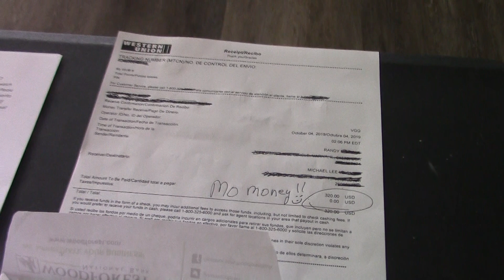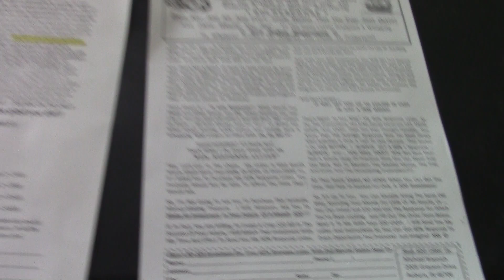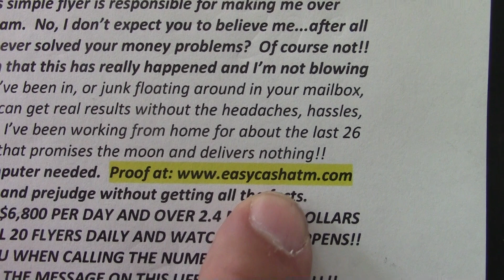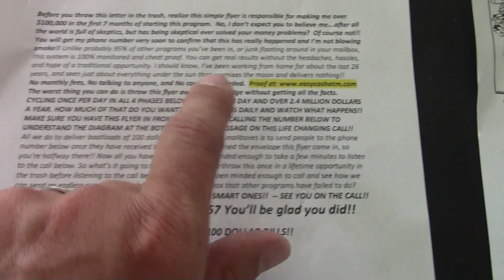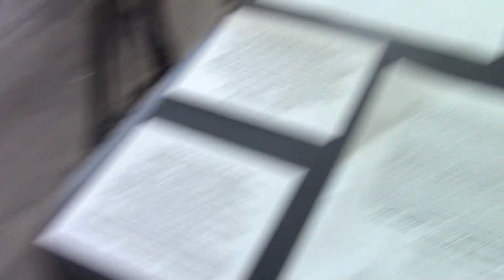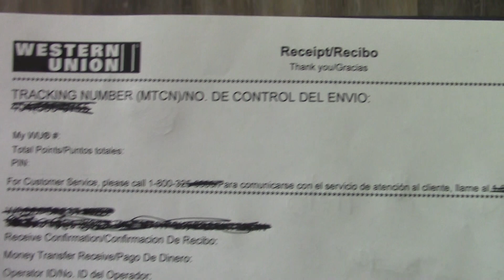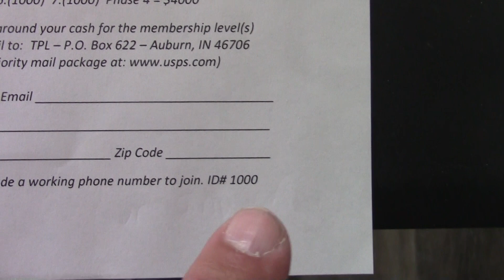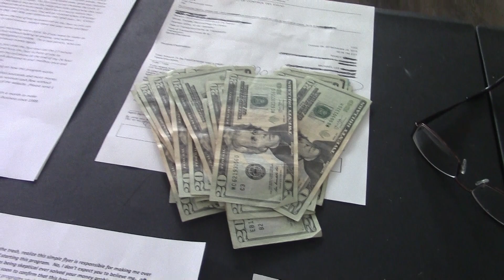*100K Club Reviews* *Direct Mail* *Postcard Marketing Business Opportunities* 2019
*100K Club Reviews* *Direct Mail* *Postcard Marketing Business Opportunities* 2019
When you have $500, $150, $75, or $20 dollars to start a direct mail postcard marketing business opportunity in 2019, just text me at: and let me know how much you have to invest and we can go from there. I can also send you a flyer in the mail for the direct mail marketing opportunity I have.

Thank you for visiting my channel "Postcard Cash From Home" and you can watch my video above. I personally retired in 2014 with a postcard marketing business opportunity that I upt together. It is now 2019 and mail order marketing still works today.

You may be doing research on the 100k club, or doing 100k club compensation reviews, either way what I have is not the 100k club.

What I have is direct mail marketing postcard marketing programs like making money by sending letter, or postcards in the mail.

My programs have been around for a while so I'm not the new kid on the block. I post a lot of proof videos because let's face it, anyone can claim they are making money working from home, but let's see some proof that a person is making a dime.

So if your doing reviews on different postcard marketing business opportunities that are our there in 2019, compare what you find to what you see in my video above to see if what I have to offer with direct mail marketing is for you. Also, don't let the fact that 100k club postcard program launched or will soon stray you from making an educated decision. Some may put out 100k club reviews online, but they could be true or false.

So if your looking for a good postcard marketing business opportunity in 2019 look over my programs, compare apples to apples then text message me once you have some cash flow to start making money with direct mail marketing in your spare time. Have a great day everyone.